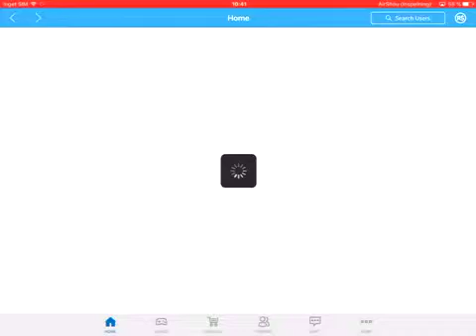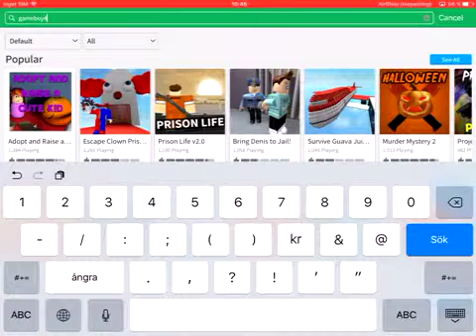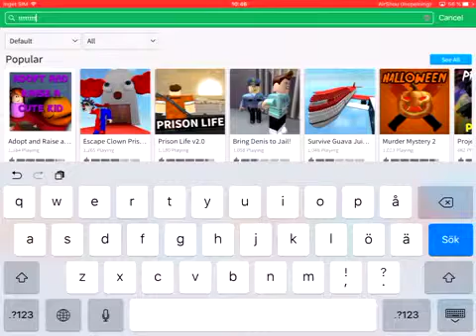Roblox gameplay 1#